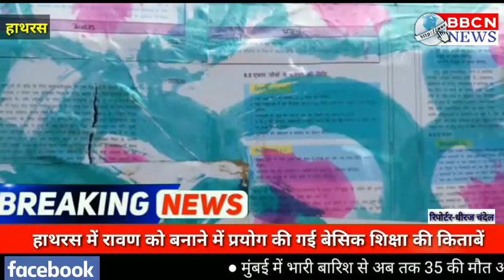हाथरस में रावण के पुतले बनाने में प्रयोग की गई बेसिक शिक्षा के सत्र 2019-20 की किताबें